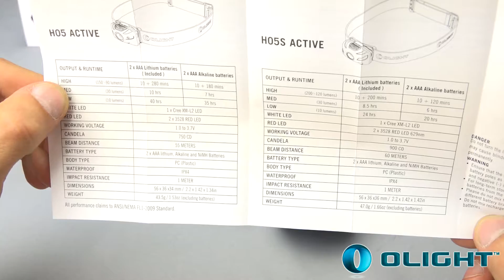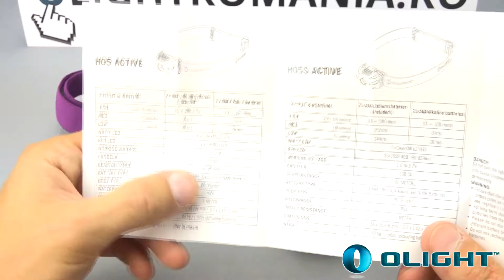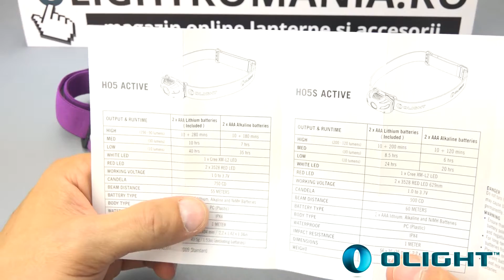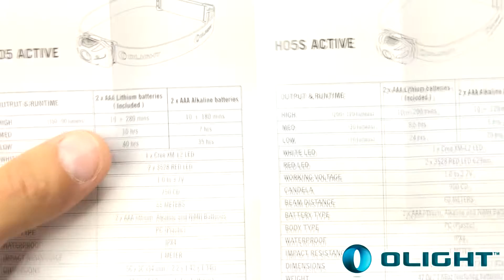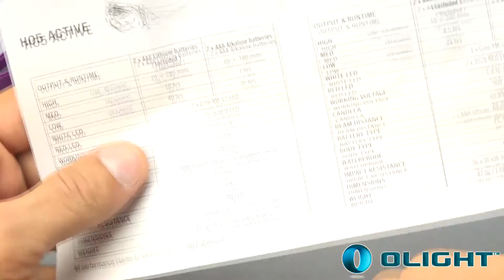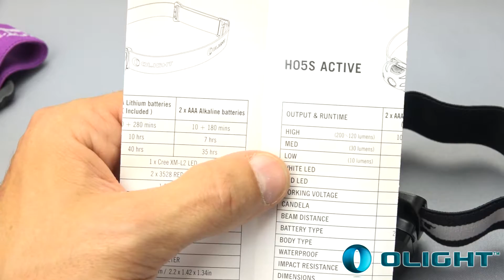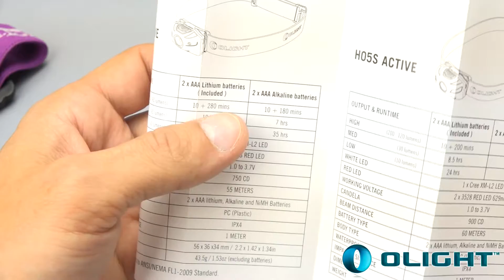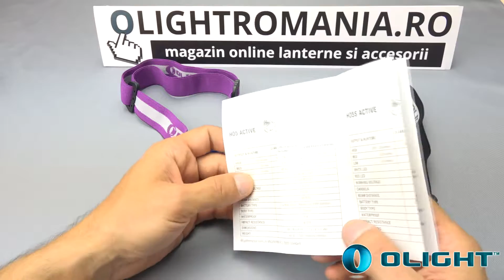Olight H05 & H05S - prezentare detaliata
OlightRomania - Karma Protect

Doua lanterne frontale profesiopnale cu un raort calitate / pret imbatabil!
Lanterne de cap pretabile pentru activitati ca pescuit, outdoor etc